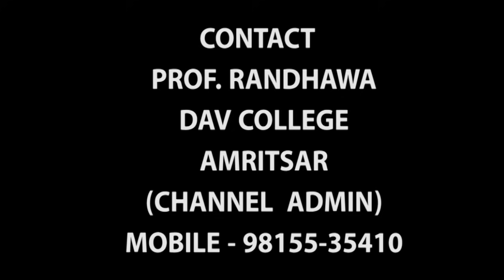ਨਾਨਕੇ ਦਾਦਕੇ ਸਿੱਠਣੀਆਂ | NANKA MAIL| ਪੰਜਾਬੀ ਵਿਆਹ | ਲੇਡੀਜ਼ ਸੰਗੀਤ | ਗਿੱਧਾ| ਪੰਜਾਬੀ ਵਿਰਸਾ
ਨਾਨਕੇ ਦਾਦਕੇ ਸਿੱਠਣੀਆਂ | ਪੰਜਾਬੀ ਵਿਆਹ |NANKA MAIL | ਲੇਡੀਜ਼ ਸੰਗੀਤ |ਪੰਜਾਬੀ ਬੋਲੀਆਂ| ਗਿੱਧਾ| ਪੰਜਾਬੀ ਵਿਰਸਾ|
MY BEST 10 LADIES SANGEET VIDEOS